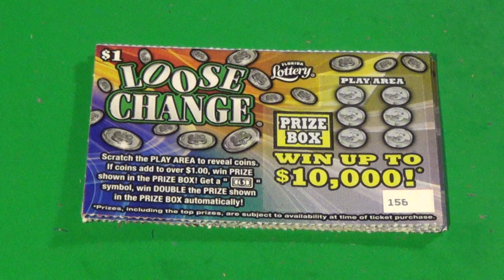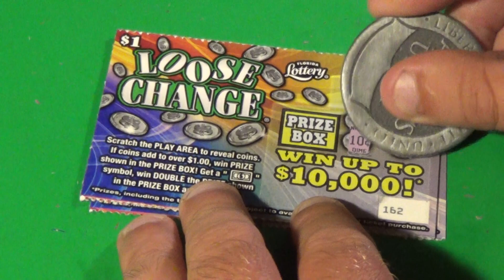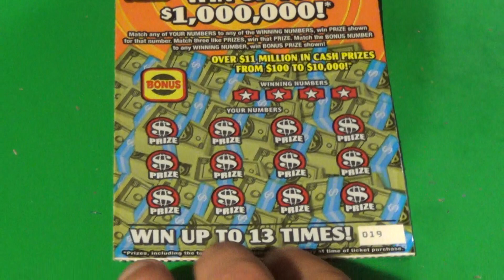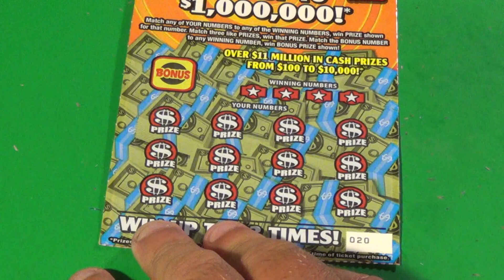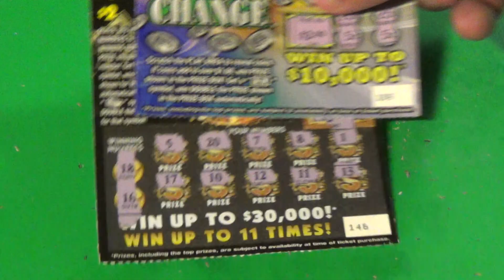Ep. 225: LOOSE CHANGE + 2020 BIG RICHES + TRIPLE BONUS MATCH FL Lottery Scratch Tickets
Florida Lottery scratch off tickets featured:
   $1 Loose Change (10)
   $2 2020 Big Riches (5)
   $5 Triple Bonus Match (2)